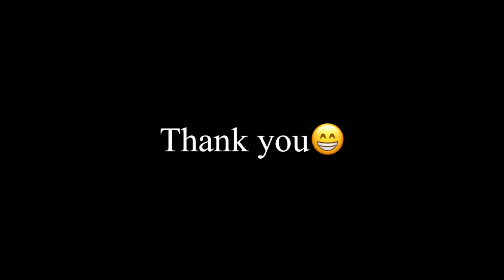ประกอบรถทามิย่า รุ่น Mini 4WD Lupine Racer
วิดีโอนี้ เป็นวิดีโอประกอบรถทามิย่า mini 4WD lupine racer หรือที่ผมเรียกคือ ทามิย่าพี่หมาป่า หสังว่าคนสนุกกับการรับชมนะครัับ

toy..blast